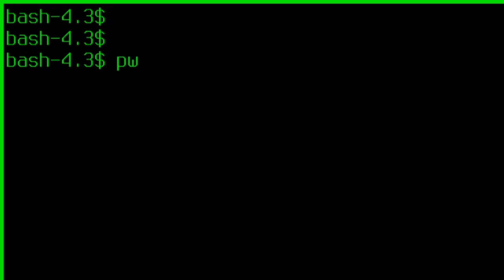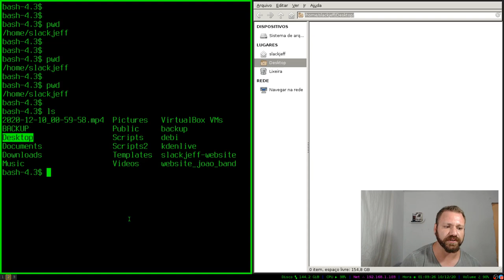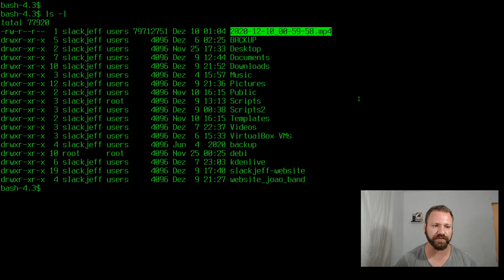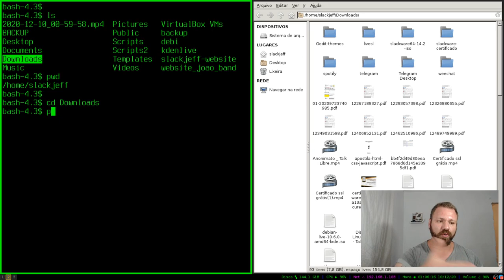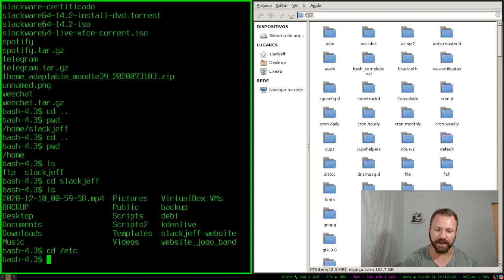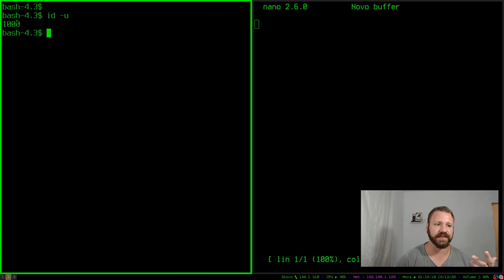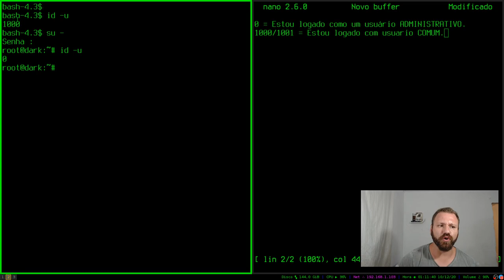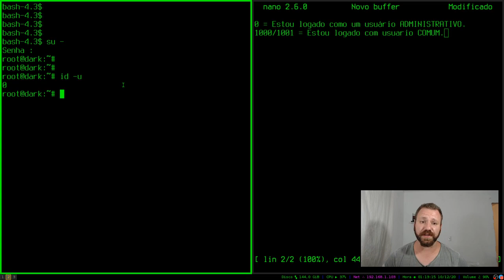INICIANTE no LINUX precisa saber estes COMANDOS